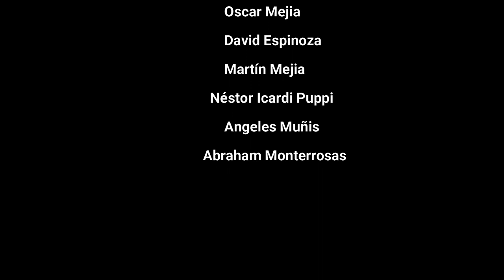DINÁMICA DE UNIDOS POR EL ARTE DEL 30 DE ABRIL AL 30 DE MAYO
LISTA DE PARTICIPANTES  DE LA DINÁMICA
Sergio Trilla Negrete (México)
José Gerardo Alfaro Soto (Costa Rica)
José Luis Guevara(Perú)
Wendy Soto Jimenes ( Costa Rica)
Javi Cale (España)
Paúl Oviedo Montoya ( Costa Rica)
Oscar Mejía/ Colombia
David F Espinoza ( Costa Rica )
Martín Mejia (México)
Néstor Icardi Puppi( Uruguay)
Ángeles Muñiz (México)
Abraham Monterrosas (México)

UNIDOS POR EL ARTE DE LATA
Es un grupo INTERNACIONAL creado con el fin de conocer personas que trabajen en latas  y materiales reciclados y a la ves ,compartir nuestros trabajos ayudar a quienes están empezando, con ideas y plantillas , lo mas importante es compartir como amigos de diferentes países.
Las dinámicas son para que conozcan parte del el arte que se puede realizar con diferentes materiales .
Ayúdenos a llegar a más personas y hacer más grande esta comunidad.
Bendiciones